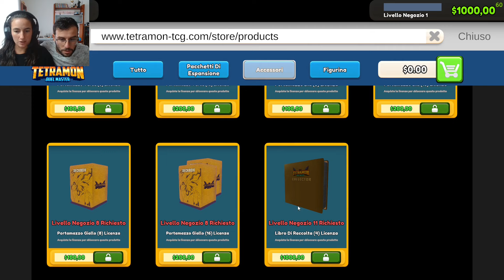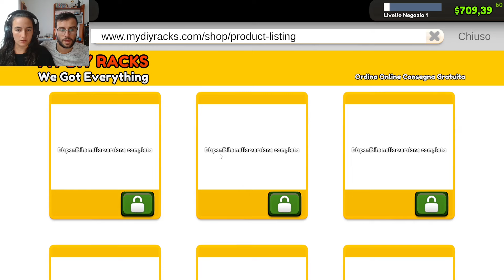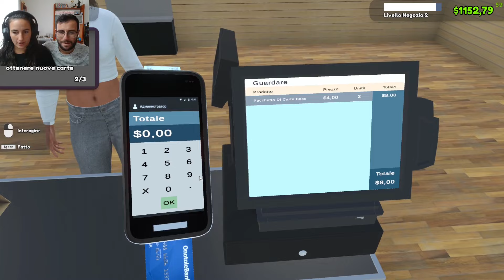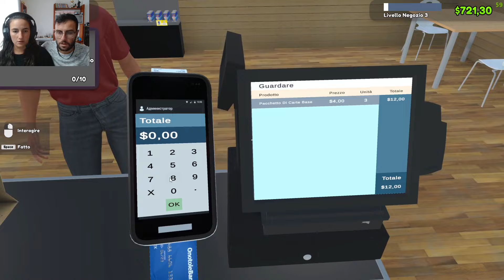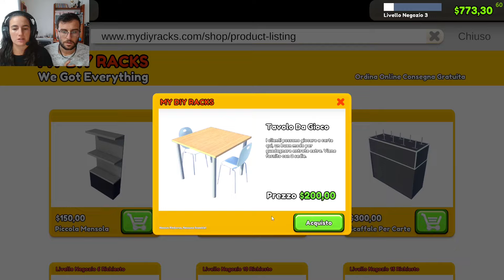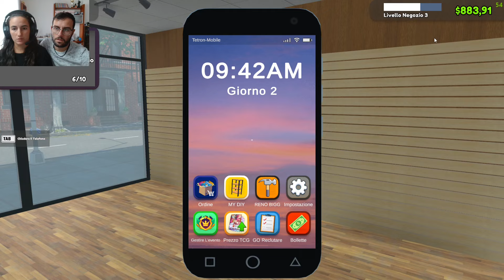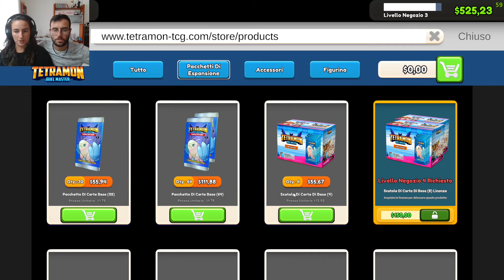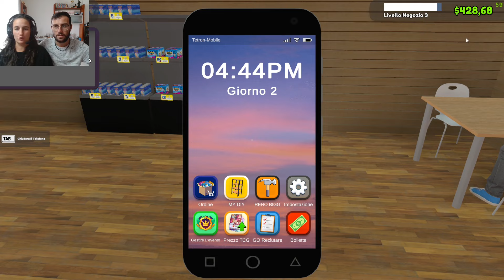ABBIAMO APERTO un NEGOZIO di CARTE COLLEZIONABILI - TCG card shop simulator gameplay ITA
GAMER!
Benvenuto su un nuovissimo gioco : TCG CARD SHOP SIMULATOR !!
Apriremo e gestiremo un bellissimo NEGOZIO di CARTE COLLEZIONABILI in tutte le sue parti; dal nome del negozio, alle bollette e affitto, all'arredo, agli ordini, alla cassa ma non solo !
Potremo avere anche la nostra collezione personale in album e vendere anche i doppioni !

Ci sarà un misto di SUPERMARKET SIMULATOR ma anche di SPACCHETTAMENTI alla ricerca della carta più costosa !

Ora ti lasciamo alla visione del video !!

✅ Vorremmo renderti partecipe lasciandoti libero di poterci dare suggerimenti e consigli, per questo ti invitiamo a commentare questo video lasciandoci qualche feedback (metteremo un ❤ ai commenti migliori)

✅ ricordati di mettere MI PIACE 👍 per farci sapere se il video ti è piaciuto

✅ VIENI A TROVARCI SUI SOCIAL per avere qualche anticipo dei video che usciranno: